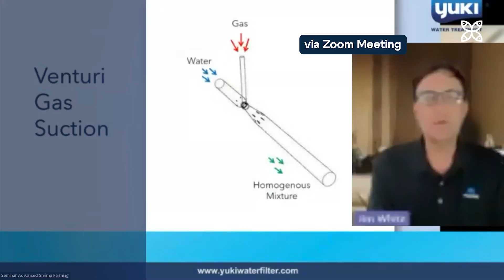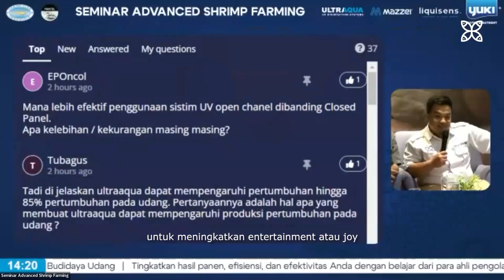Seminar Advanced Shrimp Farming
Yuki Water Treatment bersama Minapoli sukses menyelenggarakan Seminar Advanced Shrimp Farming pada 25-26 September 2023 di ASTON Banyuwangi Hoten & Conference Center dan Zoom Meeting. Dengan dukungan yang diberikan oleh Shrimp Club Indonesia (SCI) dan Forum Teknologi Budidaya Udang (FORTEL) seminar ini dapat menghadirkan 700+ peserta online dan offline dari seluruh Indonesia yang sebagian besarnya adalah petambak udang.

Yuk, simak keseruan dan kemeriahan acaranya pada video berikut!